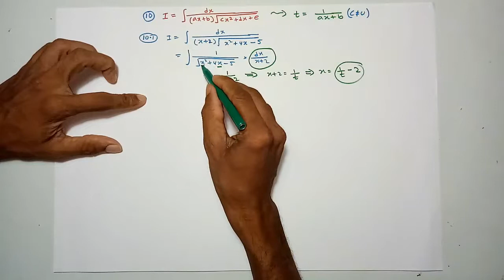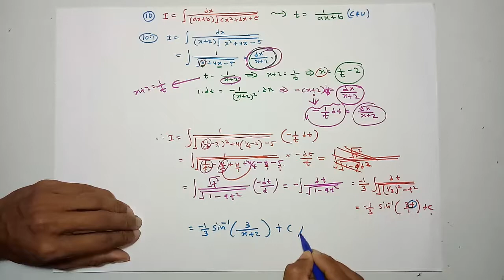ආදේශ භාවිතයෙන් අනුකලනය ආකාරය 10